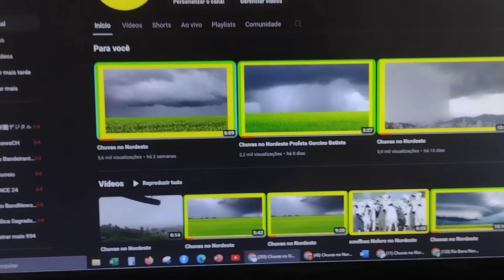Chuvas no Nordeste